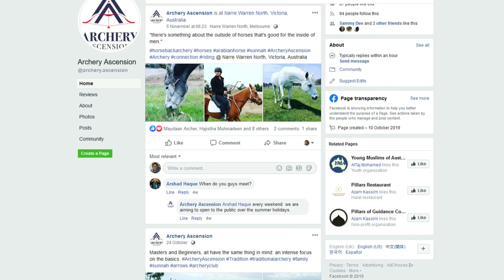NU Visits Archery Ascension ft. Maydaan Archery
I drop by an up-and-coming traditional archery club in Melbourne, learn Ottoman archery from Ahmed Karat (Maydaay Archery Club Australia) and meet an amazing group of traditional archers.